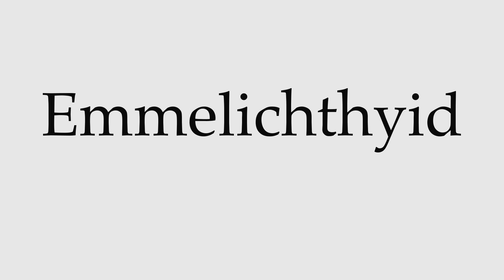How to Pronounce Emmelichthyid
This video shows you how to pronounce Emmelichthyid